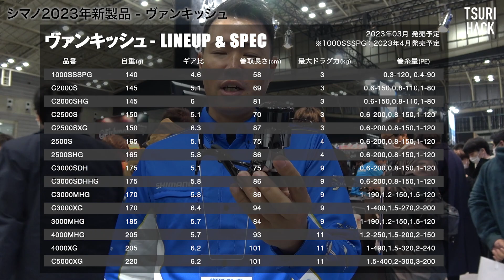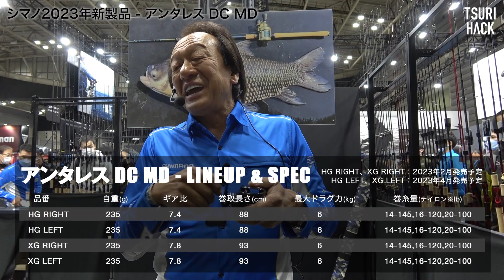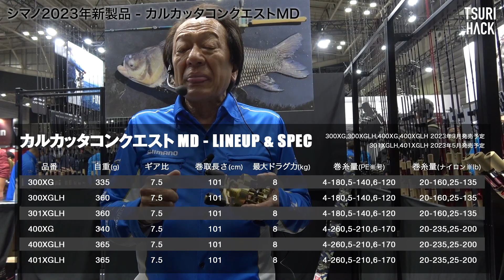【速報】2023年シマノ新製品リール - ヴァンキッシュ/エクスセンス XR/アンタレス DC MD/カルカッタコンクエストMD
釣りフェスinYokohamaシマノブースから、23年の注目リールをピックアップ！
今期話題になること必須な4台のリールを解説いただきました。

00:00　ヴァンキッシュ
02:08　エクスセンス XR
03:57　アンタレス DC MD
09:03　カルカッタコンクエストMD